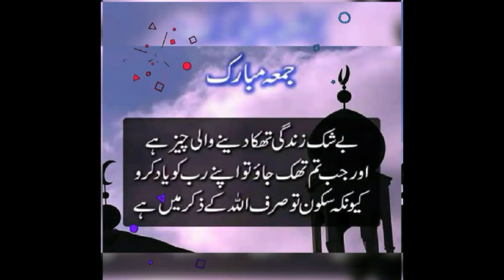Jumma Mubarak status ||Jumma Mubarak WhatsApp status 2022 || Free Copyright Gif Video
Jumma Mubarak status || Jumma Mubarak WhatsApp status 2022